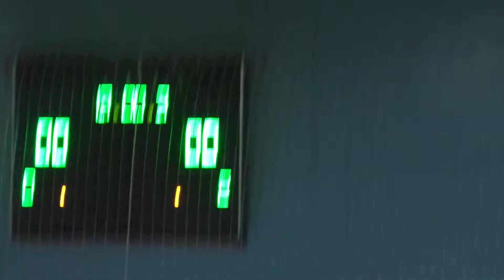7 лигаХКЗ – Ирбис